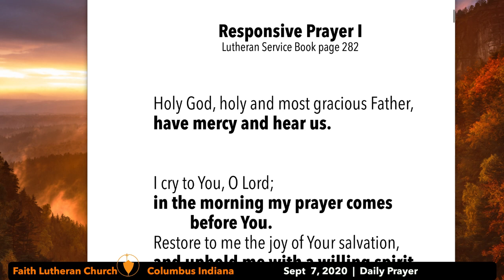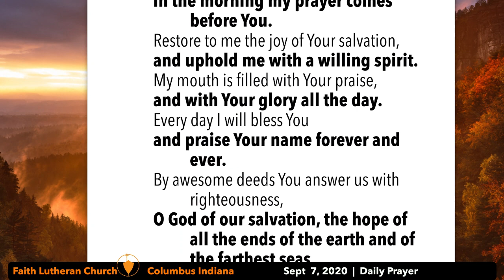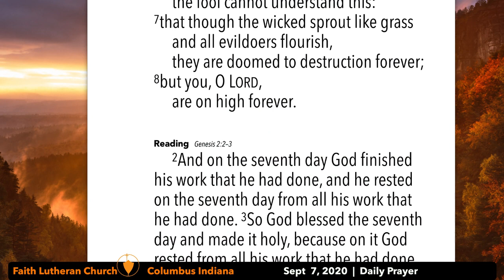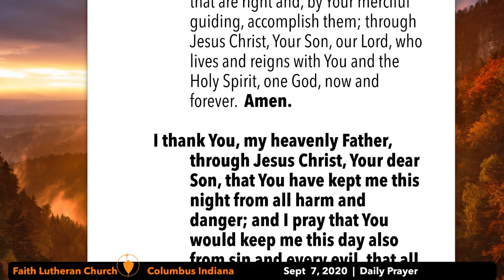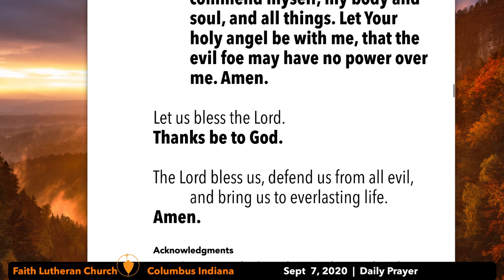Daily Prayer—September 7, 2020